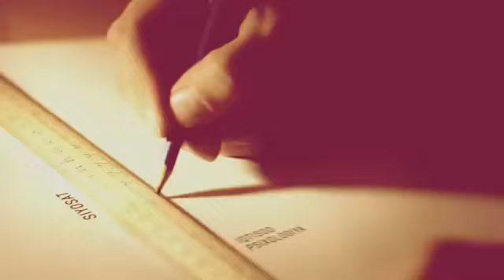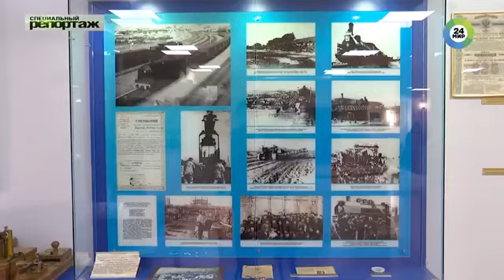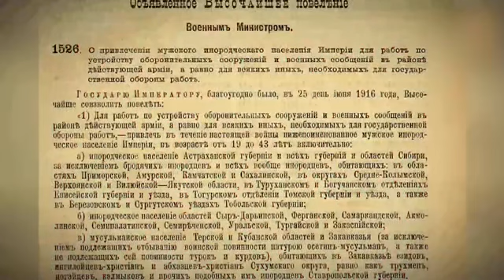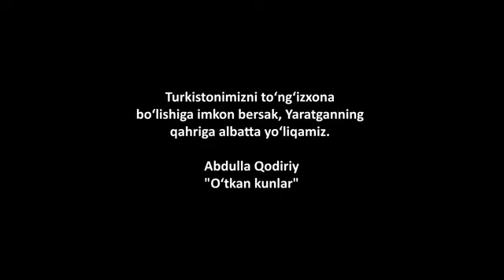Char Rossiye ning Ottura Asia ni besixi heqqide